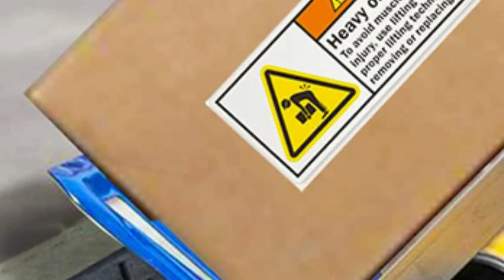Lucosobie Driveway Curb Ramps - Portable Heavy Duty Rubber Shed & Threshold Ramps for Sidewalk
Lucosobie Driveway Curb Ramps - Portable Heavy Duty Rubber Shed & Threshold Ramps for Sidewalk Lawn Mower Cars Wheelchairs Pet Mobility (19.7 x 19.7 x 5 Inch - 2 PCS).

Lucosobie rubber ramps are a pair of friends to most wheels including low-bed cars, loading trolleys, wheelchairs, lawn mowers, bikes and skateboards. They have provided great convenience to driveways, sidewalks, garage, warehouses, barns, shops all over the country.